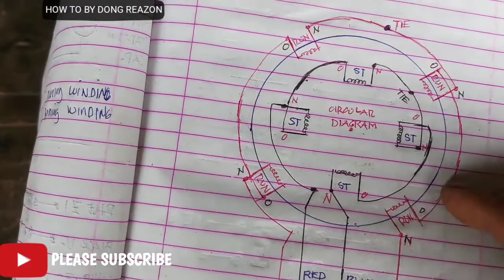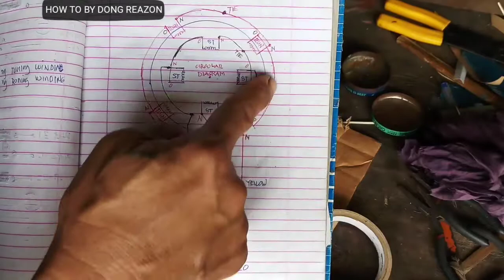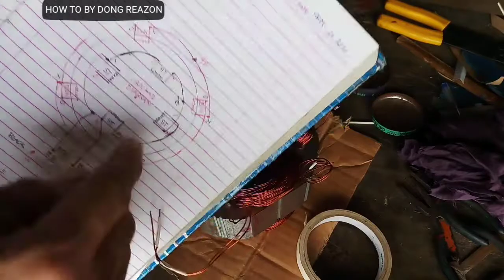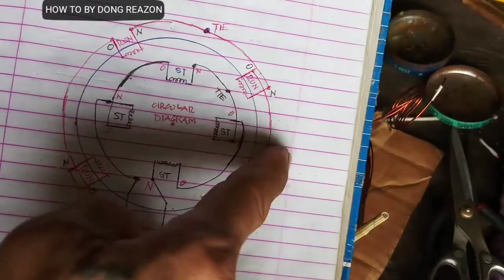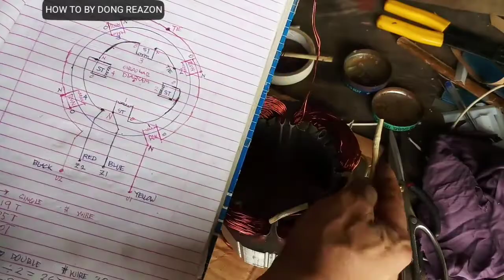HOW TO REWIND MEAT GRINDER | PART 7